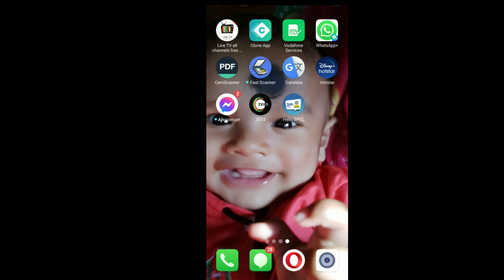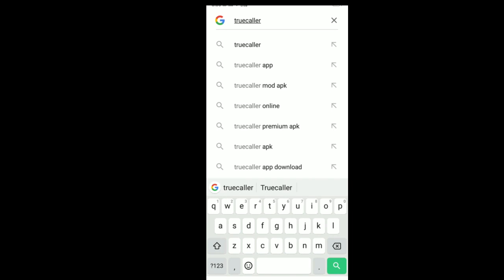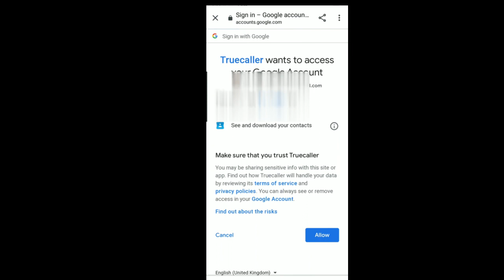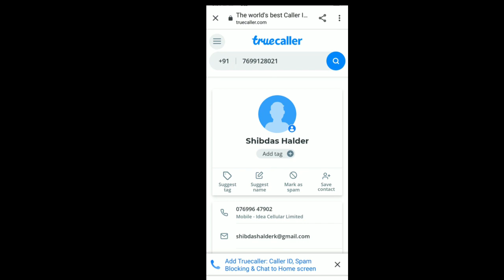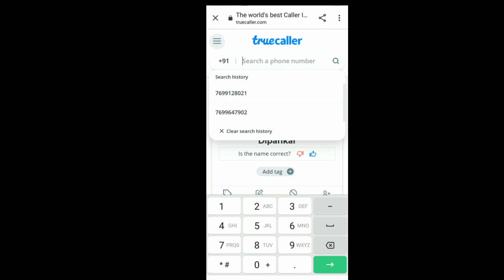How to find name and location of a person using phone number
Through this video I am going to show you how to find the name and location of a person using phone number.  This is a step by step tutorial. So enjoy the tutorial till the end.
find person by mobile number
trace mobile number  location
How to see who is calling you
Telephone number
how to find the identity of any phone number
mobile phone,location

Telephone number
airtel sim
true dallier
caller id